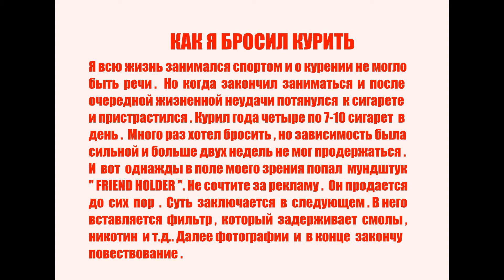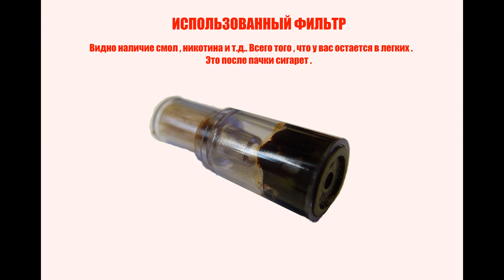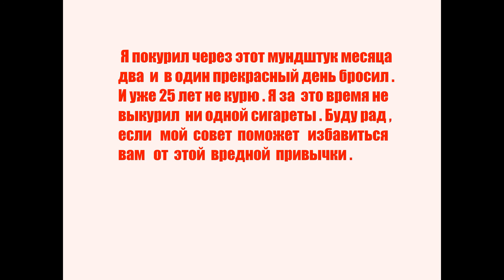КАК Я БРОСИЛ КУРИТЬ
Это мой личный опыт . Может быть он кому-то как и мне поможет избавиться от этой вредной привычки .